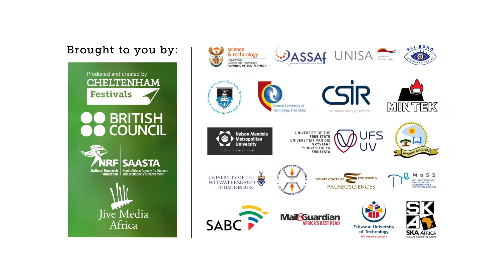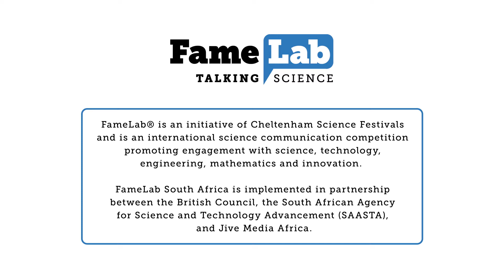Dr. Sheetal Silal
Dr Sheetal Silal is a senior lecturer and researcher in the Department of Statistical Sciences, Faculty of Science, at the University of Cape Town (UCT), where she completed both her MSc and PhD. Her primary research area is the mathematical modeling of infectious diseases, with a particular focus on malaria elimination efforts in South Africa, Southern Africa, and the Asia-Pacific region. Through her research, she aims to analyse malaria transmission dynamics for policy advice. She is the head of the newly formed research group Modelling and Simulation Hub, Africa based at the UCT, a group that connects and trains African mathematical modelers working on tropical diseases.